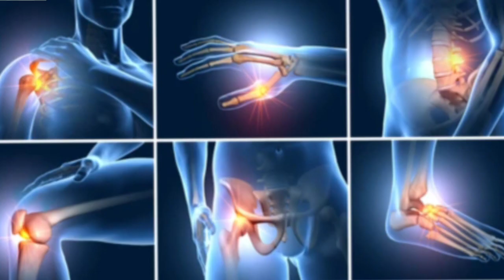Kamar Dard Jodo Ke Dard Ki Chhutti Kar Dene Wala Nuskha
Health Zindagi Abdul Khan

Raipur Chhattisgarh
Calling 12:00 Pm To 10:00 Pm